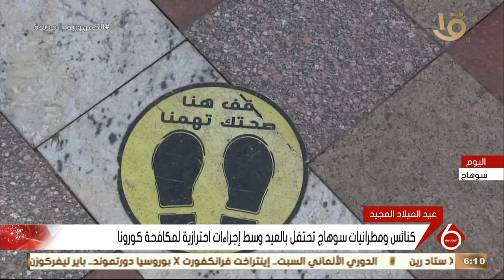نشرة السادسة | كنائس ومطرانيات سوهاج تحتفل بالعيد وسط إجراءات احترازية لمكافحة كورونا